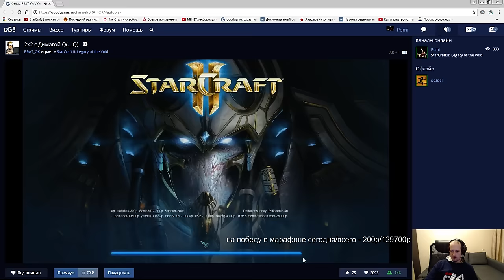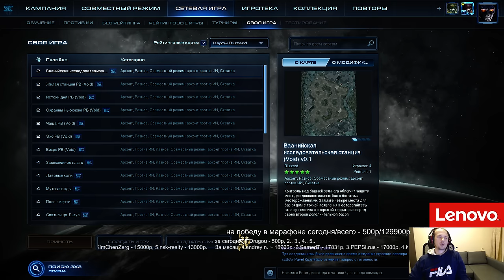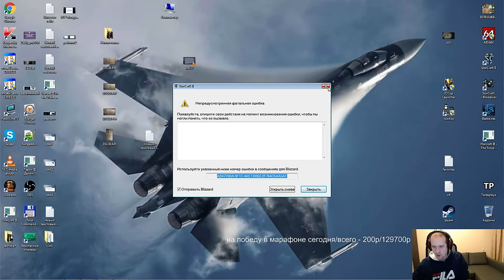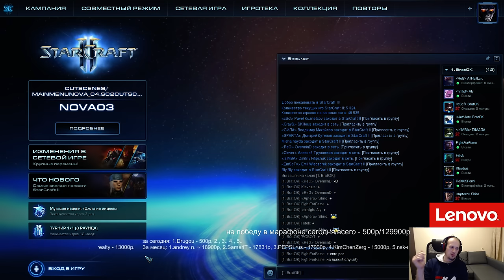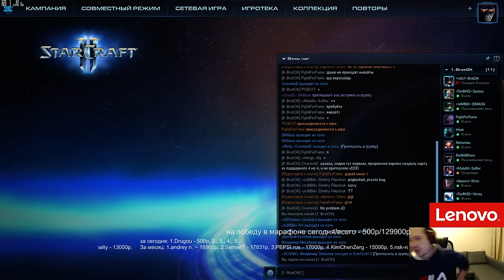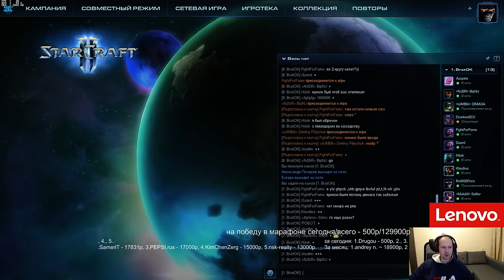3 vs 5 со зрителями, Поми+Браток+Димага(Pomi)